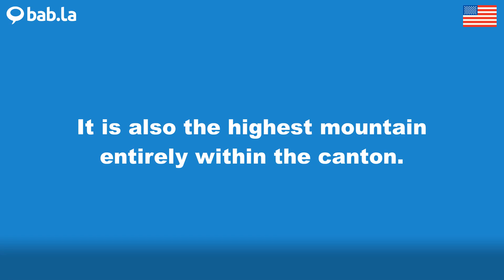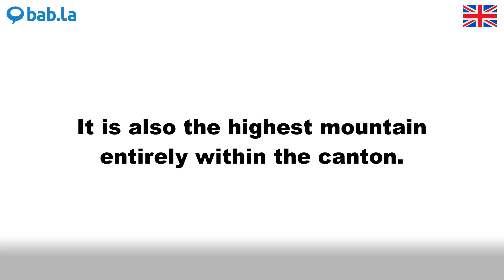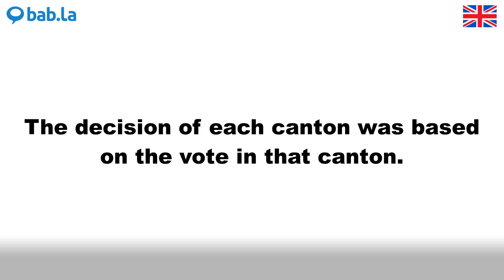CANTON pronunciation | Improve your language with bab.la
Improve your spoken English by listening to CANTON pronounced by different speakers – and in example sentences too. Learn and love languages with bab.la.